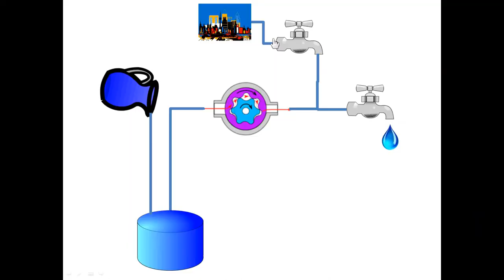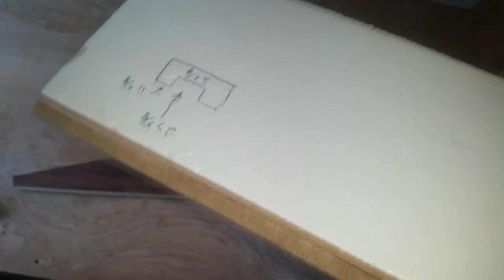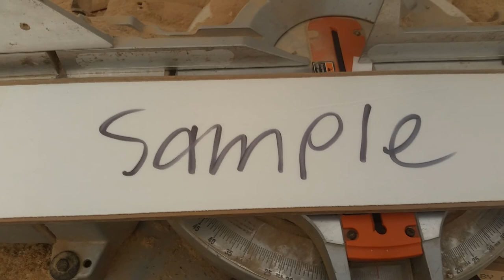Jon's Bus Conversion Part 64 - RV Rehab Part 2 of 3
The tarp gets re-done this time and that allows us to move on to the interior. We will be installing cheap tongue and groove cedar to the ceiling and a Pergo floating floor to replace the old scummy carpet.